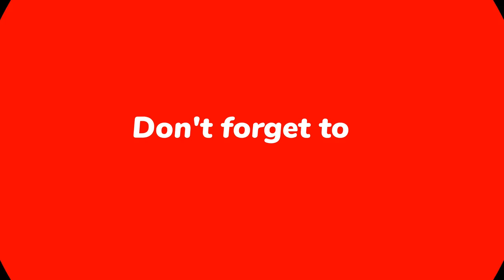Footage Air Terjun No Copyright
Footage Air Terjun silahkan di donwload, cocok di gunakan untuk intro video, video musik, relax video dan lain-lain.

Sebelum di upload ulang mohon di edit sedikit video nya agar terlihat semakin menarik

Yang perlu kita perhatikan semua gambar, video, file atau apa pun yang ada di Channel Arfan Mumtaz terkadang berasal dari berbagai sumber media lain nya.